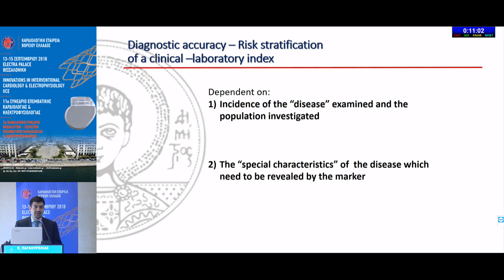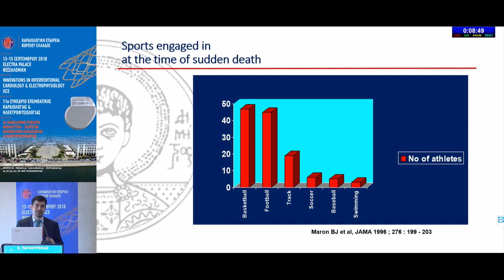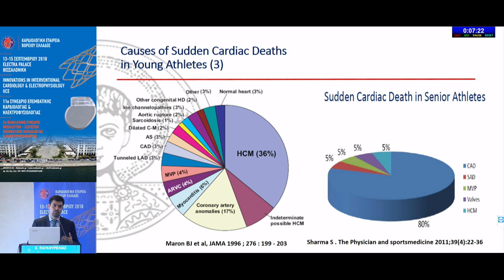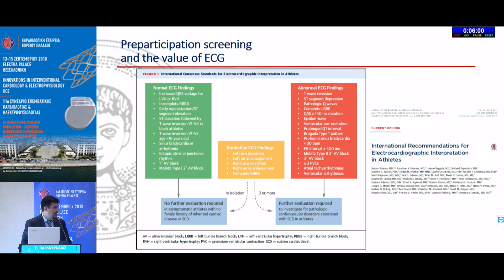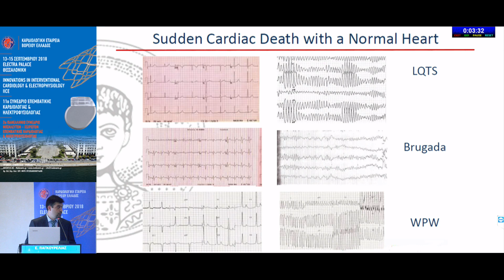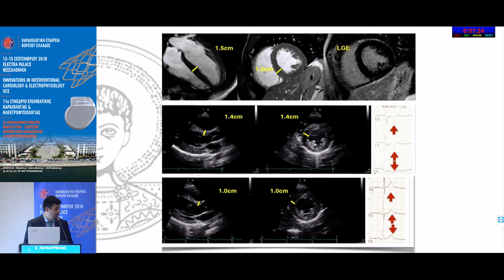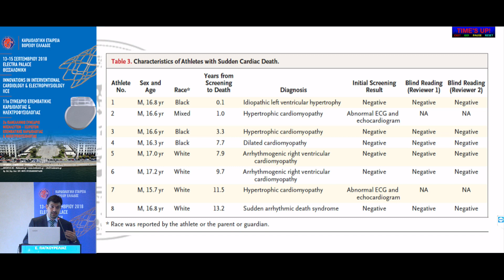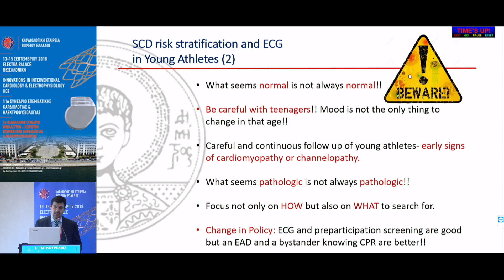Ε.Παγκουρέλιας | Νέοι αθλητές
16:45-17:45 ΣTΡΟΓΓΥΛΟ ΤΡΑΠΕΖΙ / Η σημασία του ΗΚΓ ηρεμίας στη διαστρωμάτωση κινδύνου για αιφνίδιο θάνατο σε διάφορες κλινικές καταστάσεις
Πρόεδροι: Κ.Γκατζούλης,Σ.Παρασκευαΐδης
16:45-17:00 Καναλλοπάθειες
Α.Κοντογεώργης
17:00-17:15 Νέοι αθλητές
Ε.Παγκουρέλιας
17:15-17:30 Αρρυθμιογόνος δεξιά κοιλία
Κ.Πολυμερόπουλος
17:30-17:45 Υπερτροφική μυοκαρδιοπάθεια
Γ.Ευθυμιάδης
Σχολιαστές: Π.Κυριάκου,Π.Σωτηρίου,Μ.Σωτηριάδου,Δ.Γιαννόγλου